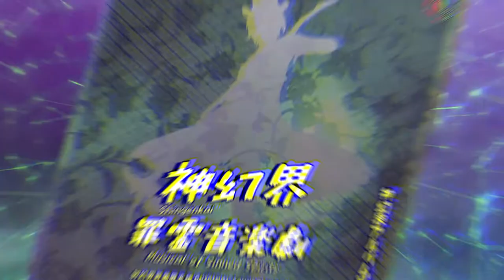【公告】原創BGM專輯《罪靈音樂劇》2.0 改良版預告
這次我相信大家會喜歡的，我保證

不會再是那個不懂- 應該説是以爲自己懂得樂理的鬼神了